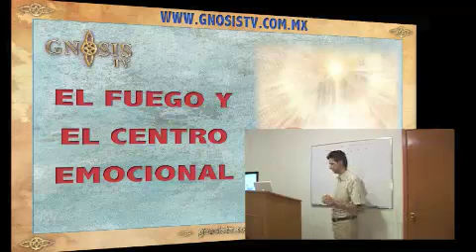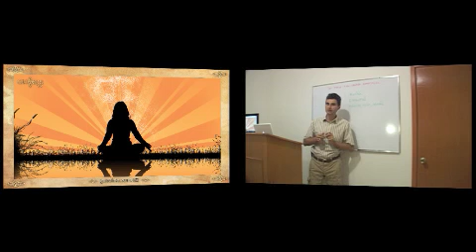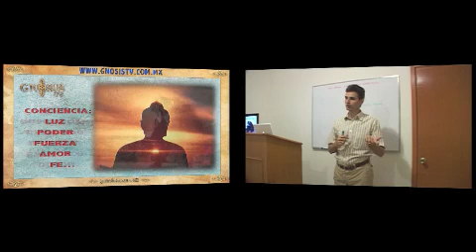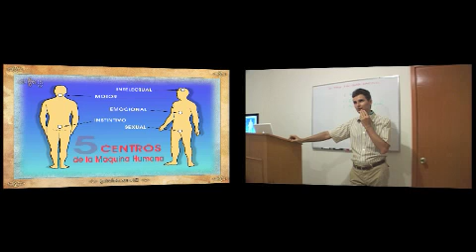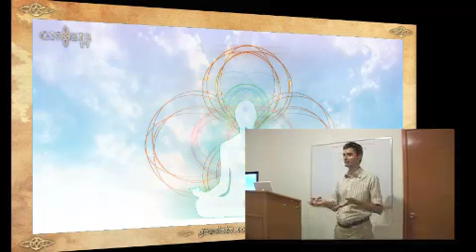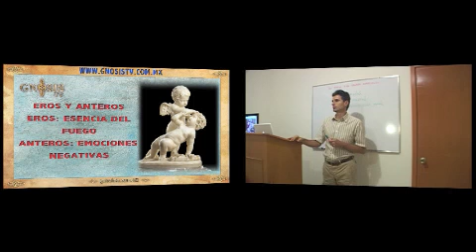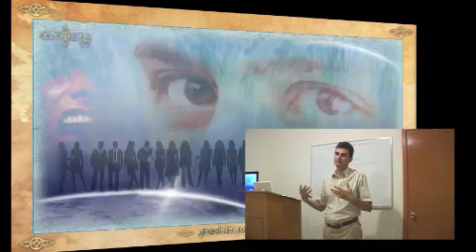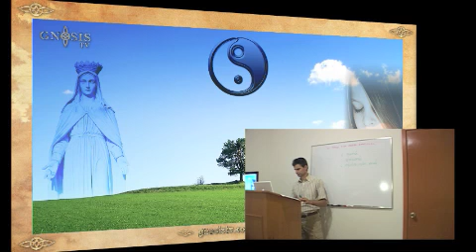El fuego y el centro emociona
El Fuego y el Centro Emocional, como podemos trabajar la emociones inferiores y negativas para alcanzar un estado de paz y tranquilidad. De las emociones negativas se alimentas nuestros defectos.